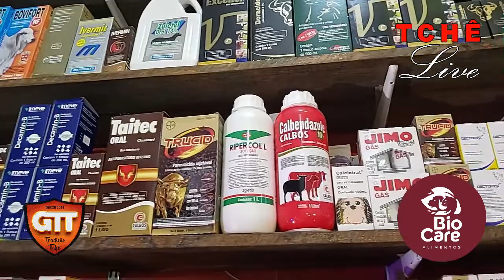Tchê Live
Live Tradição Tchê